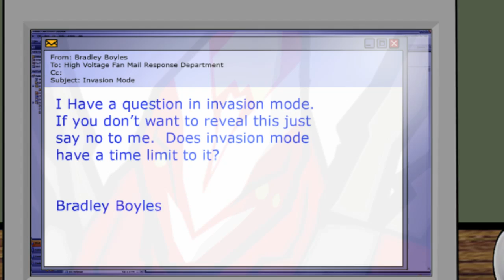Conduit 2 - Ask A Drudge vol. 3